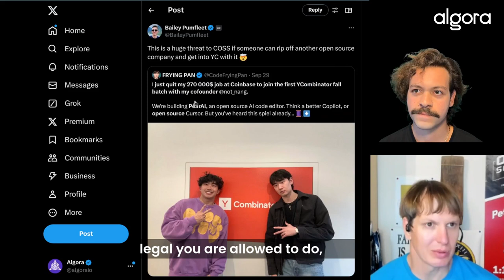Open Source Licenses and Monetization | PearAI, Grafana, Wordpress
Open Source Founder Podcast - Season 3 Episode 1 Livestream